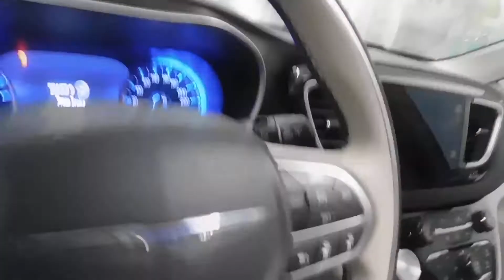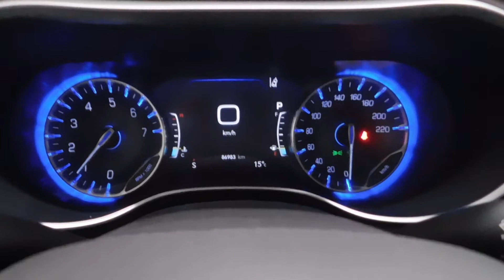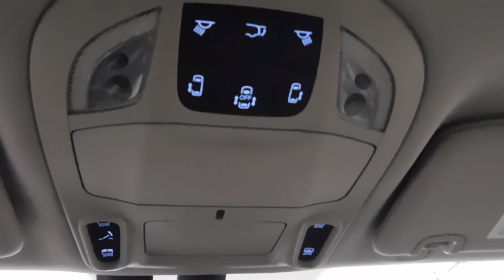16122A 2017 Chrysler Pacifica Limited Red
From DVD player to power liftgate, this 2017 Chrysler Pacifica Limited has everything you need for the next road trip! This Velvet Red Pearl Pacifica comes complete with Bluetooth streaming, heated/vented leather seats, LED fog lamps, rear back-up camera, tri-pane panoramic sunroof, power sliding doors, power second row windows, universal garage door opener, remote start system and even more. Come in for a test drive today!

If you have any additional questions, please reach out to our friendly sales team because we would love to earn your business!